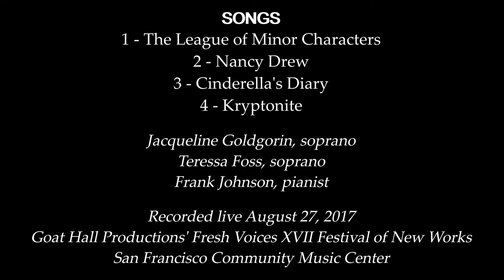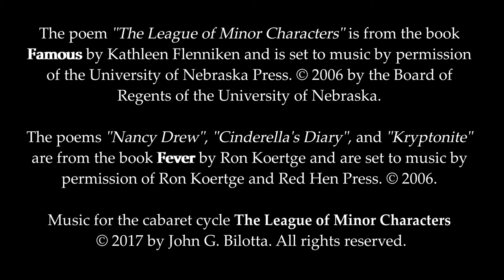The League of Minor Characters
A cabaret cycle for soprano & piano
on poems by Kathleen Flenniken and Ron Koertge

SONGS
1 - The League of Minor Characters (00:17)
2 - Nancy Drew (5:46)
3 - Cinderella's Diary (12:07)
4 - Kryptonite (15:36)

Jacqueline Goldgorin, soprano
Teressa Foss, soprano
Frank Johnson, pianist

Recorded live August 27, 2017
Goat Hall Productions' Fresh Voices XVII Festival of New Works
San Francisco Community Music Center

-- The poem "The League of Minor Characters" is from the book FAMOUS by Kathleen Flenniken and is set to music by permission of the University of Nebraska Press. (c) 2006 by the Board of Regents of the University of Nebraska.
-- The poems "Nancy Drew", "Cinderella's Diary", and "Kryptonite" are from the book FEVER by Ron Koertge and are set to music by permission of Ron Koertge and Red Hen Press (c) 2006.
-- Music for the cabaret cycle "The League of Minor Characters" (c) 2017 by John G. Bilotta.